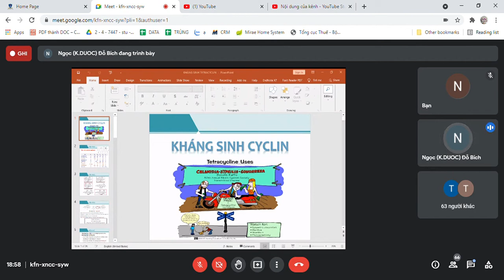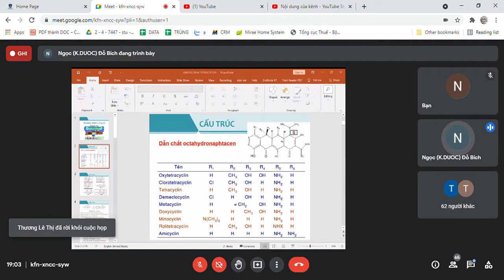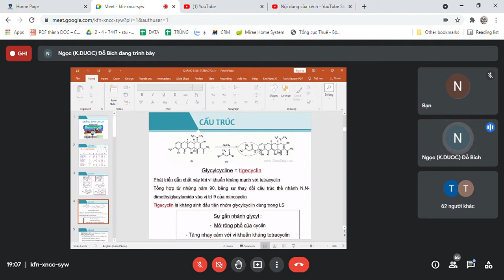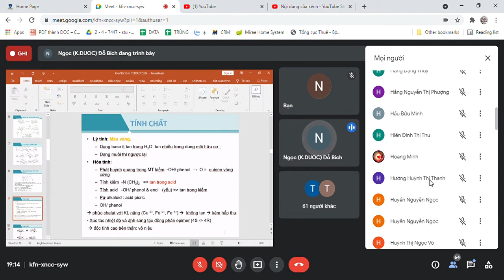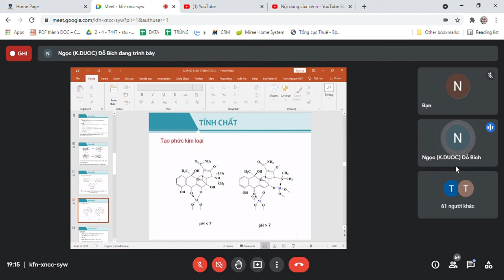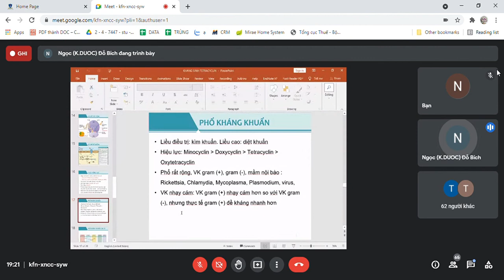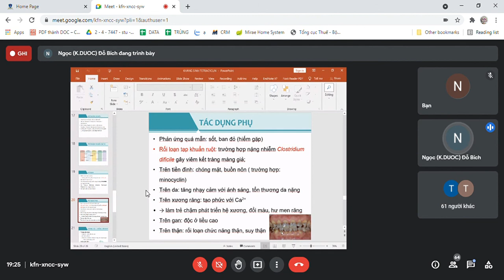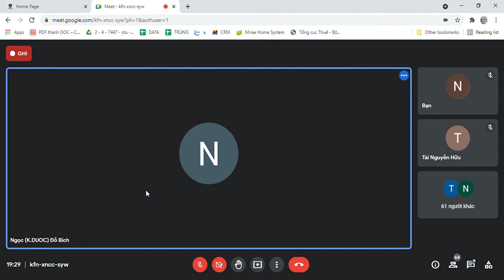Hóa dược kháng sinh CYCLIN